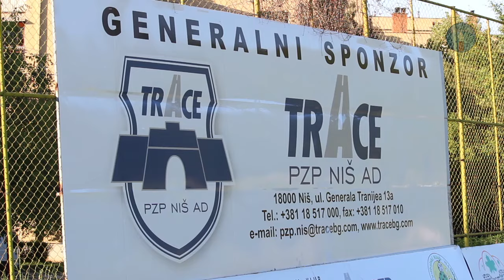Ženski fudbalski klub „Mašinac“ TRACE PZP NIŠ - Дамски футболен отбор „Машинац“ ТРЕЙС ПЗП Ниш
Ovo je priča o ženskom fudbalskom klubu „Mašinac“ Trace PZP iz Niša, koji zvanično postoji od 1970. godine i o saradnji sa kompanijom Trace iz Bugarske, generalnim sponzorom kluba. Klub je veoma uspešan u Prvoj ženskoj ligi Srbije i nada se ponovnom povratku u Evropu.